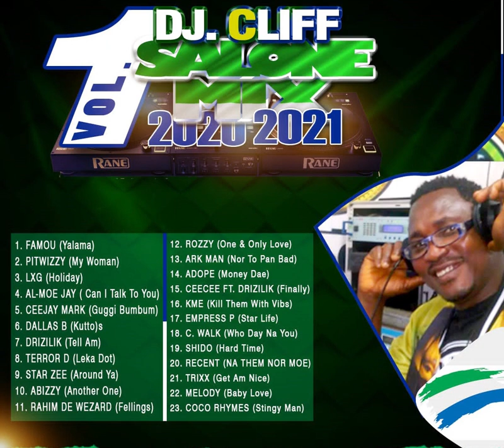DJ cliff SL mix vol.1